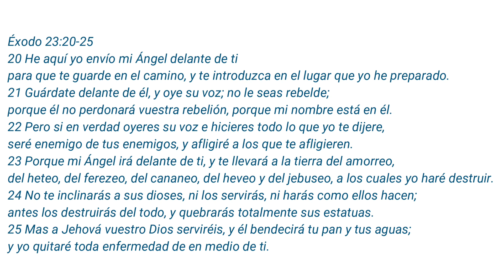Guiados a nuestro destino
Dios nos guiará por medio del espíritu santo hacia donde él tiene planeado llevarnos, pero debemos ser obedientes